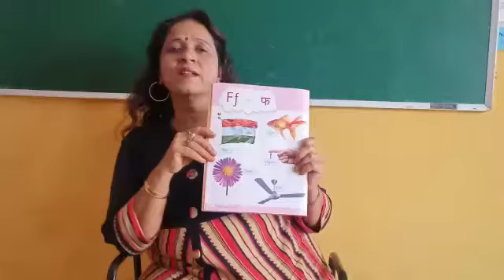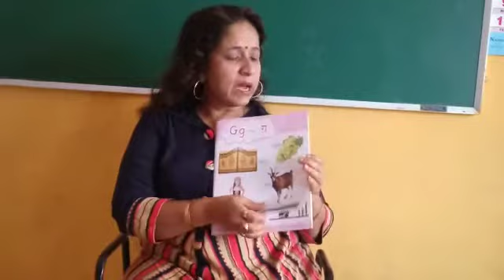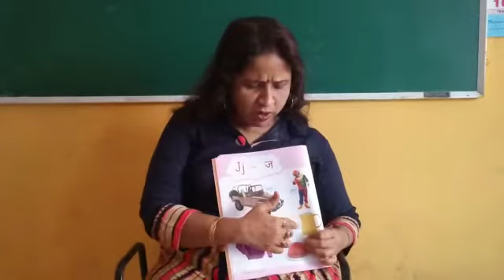english alphabet reading f to k